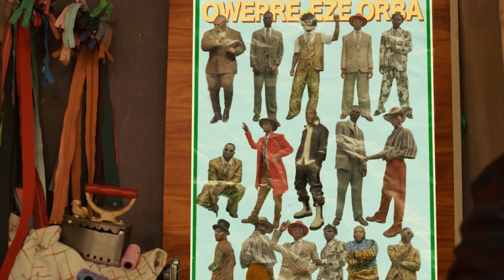Korede Bello Feat. Don Jazzy - Minding my business (Official Video Edit)